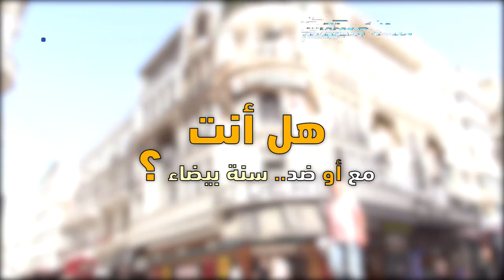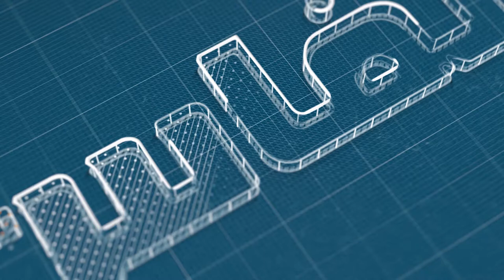هل أنت مع أو ضد سنة بيضاء؟